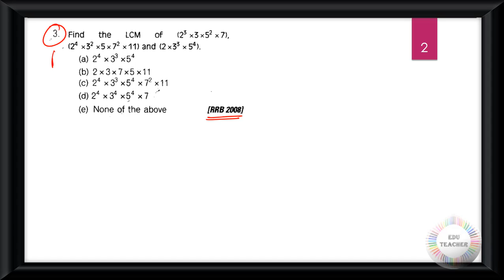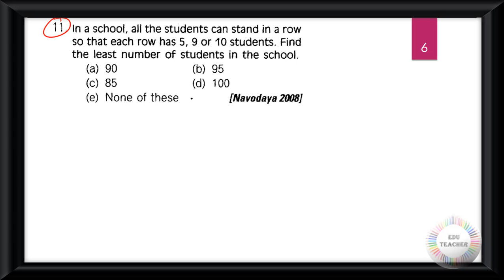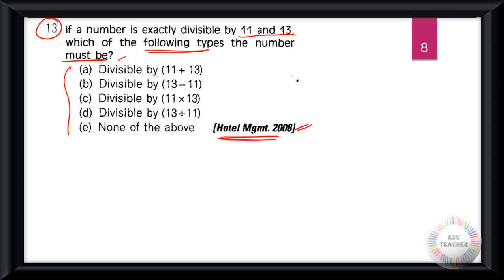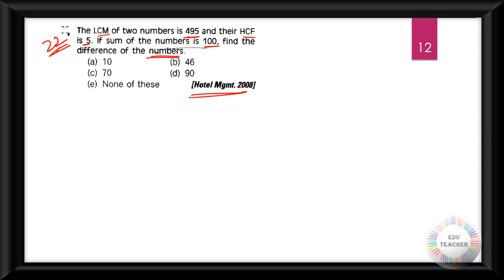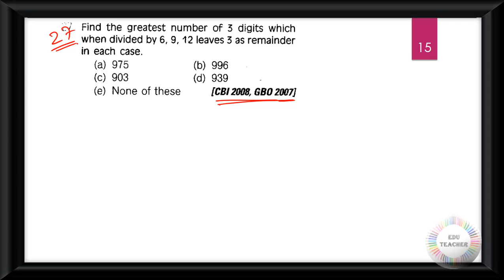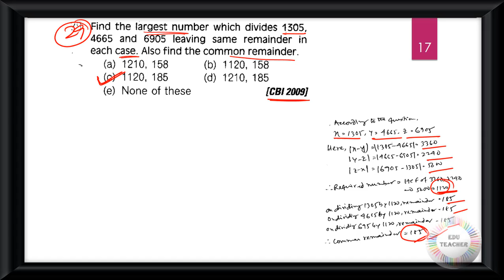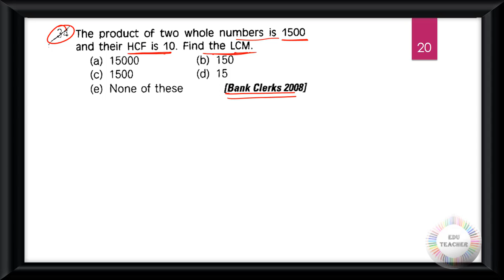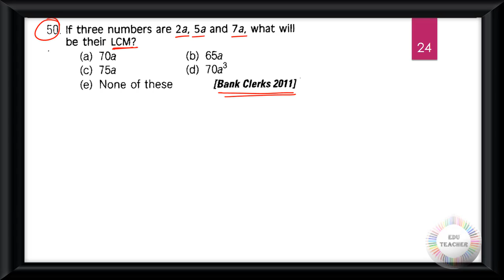Probable HCF and LCM Math Practice Set Basic Level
Group D
MATH
WBTET
WBTET Math Pedagogy Selective Question For Bengali Medium
WBTET P1
WBTET PAPER 1 Combo Pack All Subject